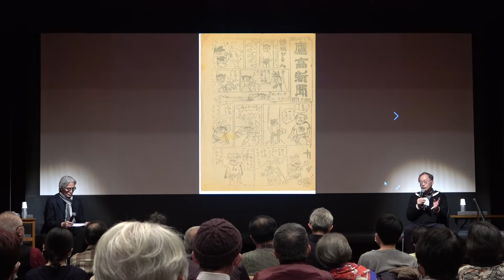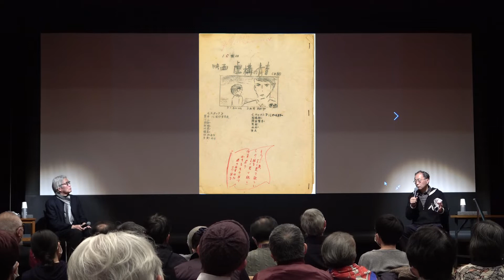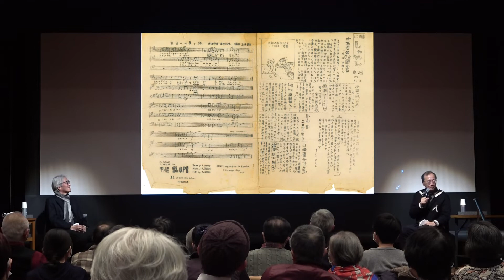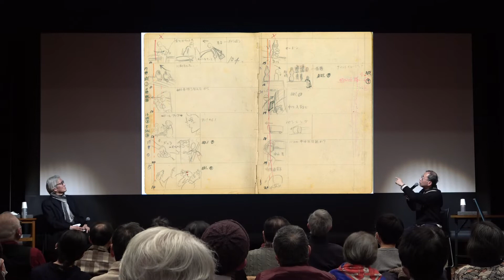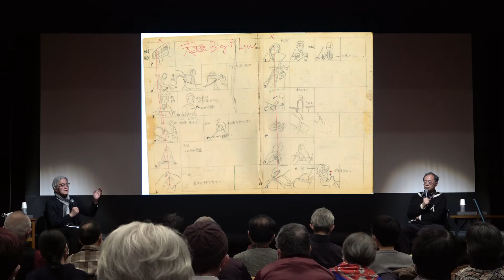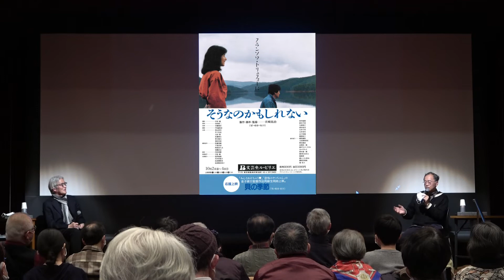「映画イラストレーター宮崎祐治 調布映画地図展」アーティストトーク 宮崎祐治×金子修介監督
学生時代の同級生である金子修介監督をゲストに迎え、学生時代の話から映画の話まで仲睦まじく語っています。

2月13日（日）14：00～15：30（開場30分前）
調布市文化会館たづくり12階　大会議場

■展覧会「映画イラストレーター宮崎祐治　調布映画地図展」
　2022年2月11日（金・祝）～3月27（日）